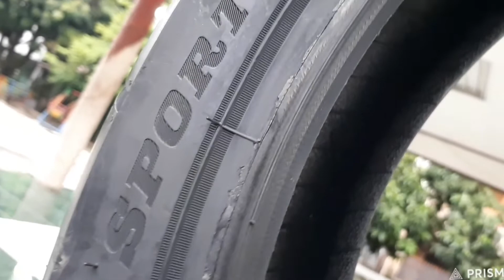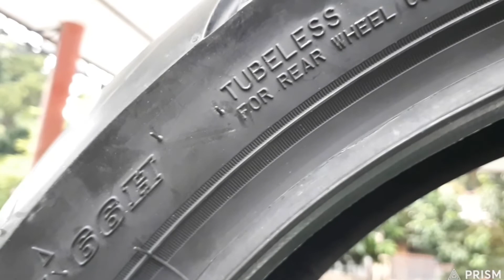Ban Motor DUNLOP Sportmax Q-Lite 150/60-17 TAPAK LEBAR 49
Berikut adalah ban motor sport DUNLOP Sportmax Q-Lite.  Dapatkan produk ini di